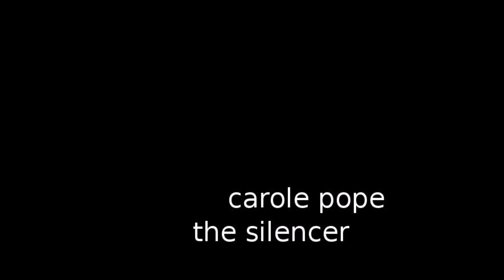Carole Pope - Fight Another Round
Artist: Carole Pope
Album: The Silencer
Year: 1999
Format(s): Limited-release CD